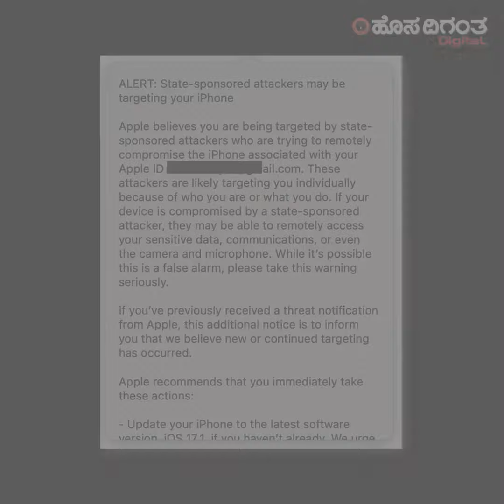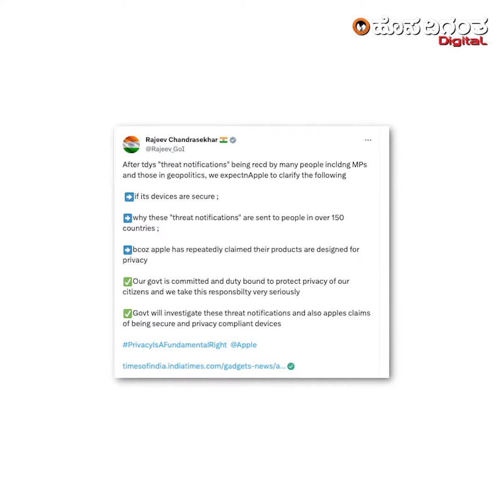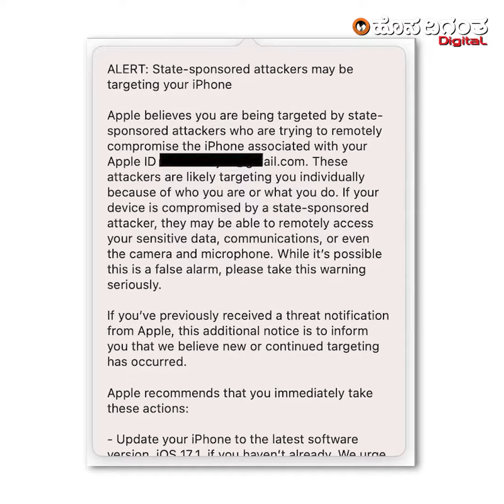ಇಂಡಿ ಮೈತ್ರಿಗೆ ಬೊಬ್ಬೆಯ ಬಲ ತುಂಬಿತು ‘ಆ್ಯಪಲ್’ನ ಜಾಳು ಅಲರ್ಟ್! Apple Phone Alert Politics